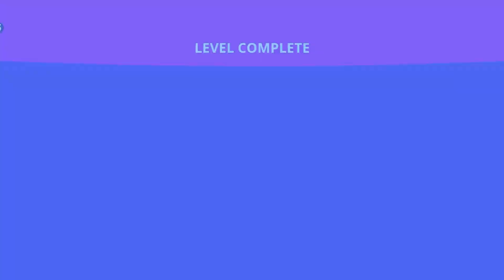Playing 1111111 Tiktok Games NEW VIDEO Satisfying & Relaxing Videos Perfect Cream and All... #237